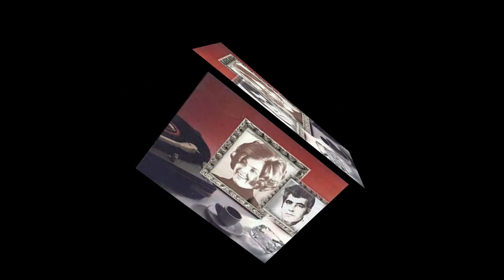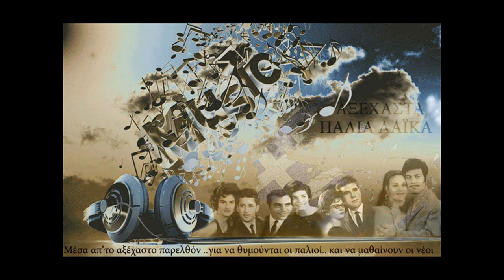ΑΞΕΧΑΣΤΑ ΠΑΛΙΑ ΛΑΪΚΑ (ΣΠΑΝΙΑ ) Ν*15 mp4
stratos kyprios  -